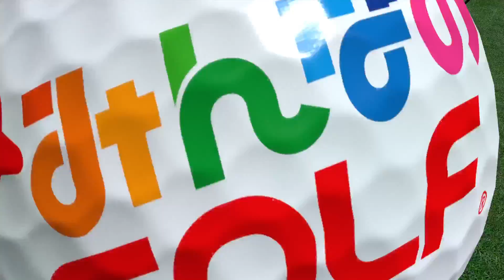【PS4Pro 1080p】New みんなのGOLF #14（スペシャルランク）